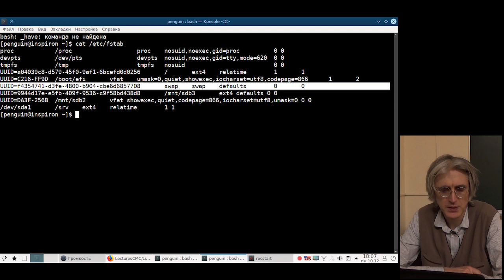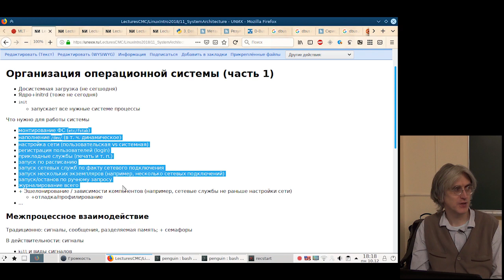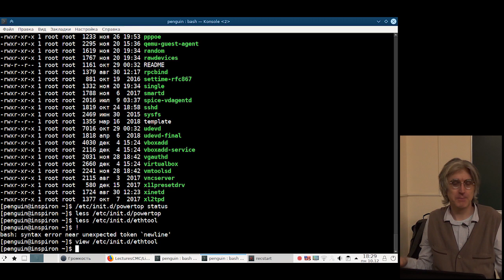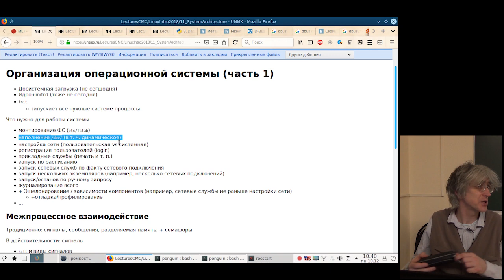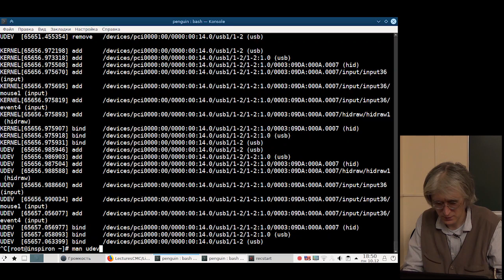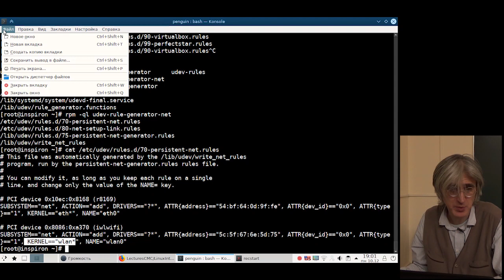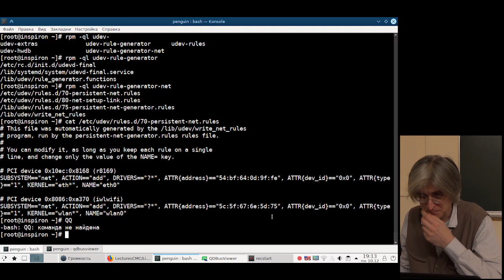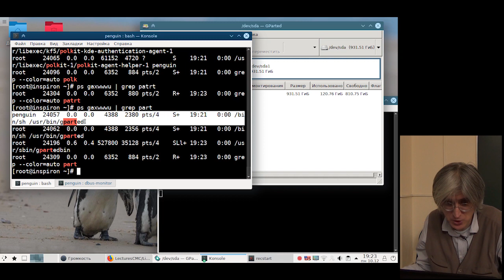[UNИХ] Введение в Linux-системы — №11: Организация операционной системы